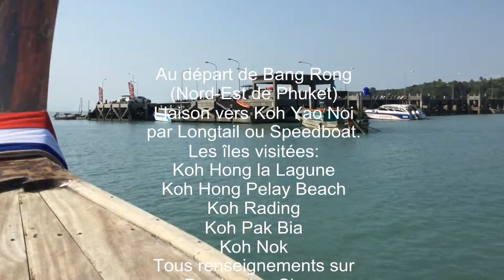Decouvertes Iles Koh Yao Noi